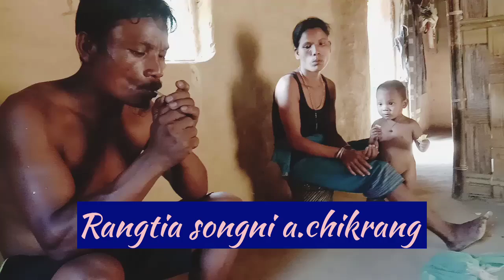Rangtia village#Rangtia India's last village#indo-bangla border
Rangtia village#India's last village Rangtiai#ndo-Bangladesh border

My Channel 👉East Zone Official

east zone official#
east zone official@

New Northeast Vbloggs #
new northeast Vbloggs @